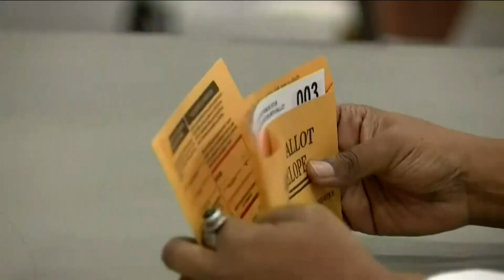Mitt Romney: Difficult to imagine 'more undemocratic action' than Trump's election challenge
Two Republican senators are criticizing President Donald Trump and his team for their efforts to pressure state and local election officials to overturn President-elect Joe Biden’s victories in several closely contested states.

Sen. Mitt Romney, R-Utah, one of Trump’s most vocal GOP critics, tweeted Thursday, “It is difficult to imagine a worse, more undemocratic action by a sitting American President.”

Romney accused Trump on resorting to “overt pressure on state and local officials to subvert the will of the people and overturn the election.”

Sen. Ben Sasse, R-Neb., went after Trump lawyer Rudy Giuliani, who held a press conference Thursday presenting a list of far-fetched, thoroughly debunked claims on the 2020 election.

Sasse tweeted: “Rudy and his buddies should not pressure electors to ignore their certification obligations under the statute. We are a nation of laws, not tweets.”